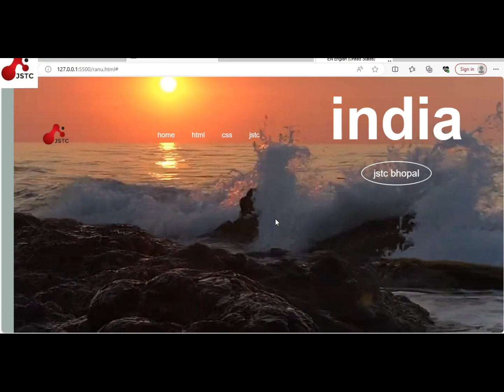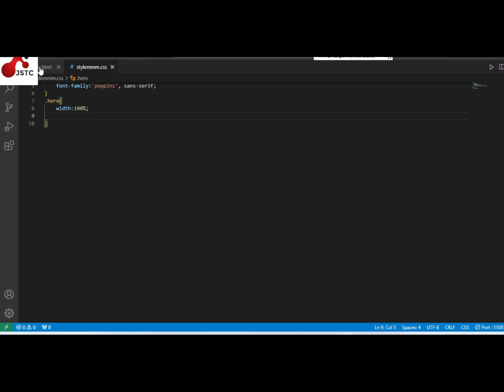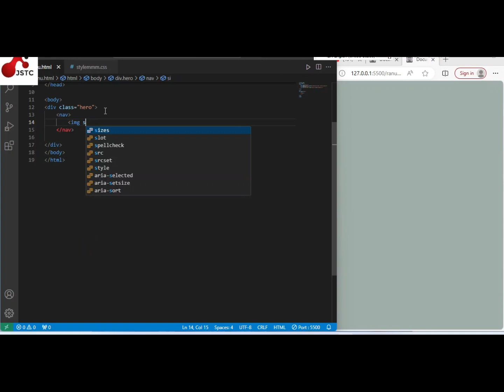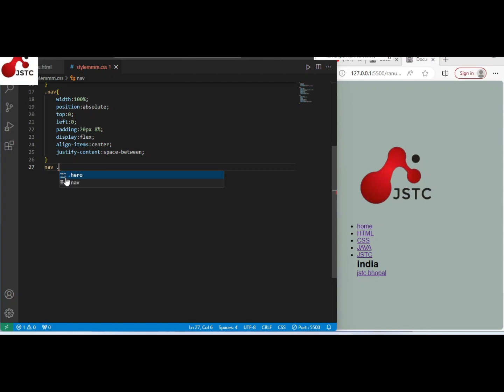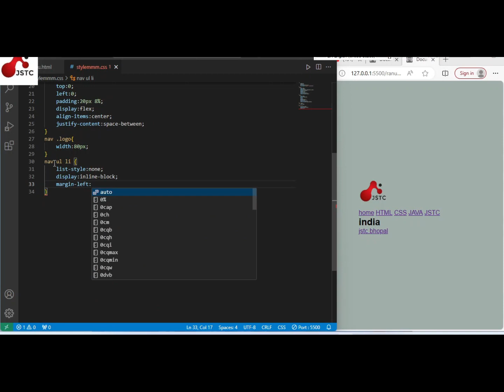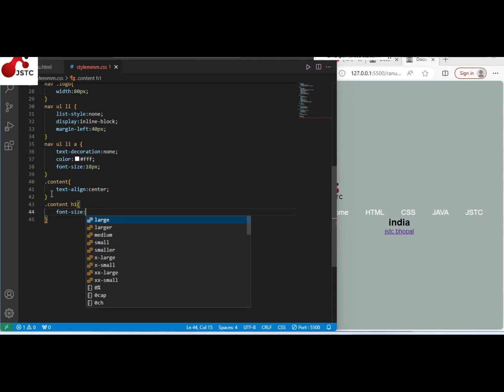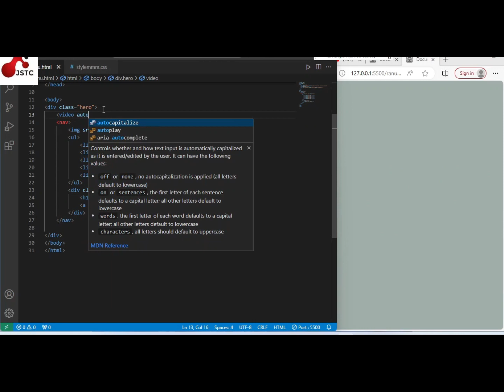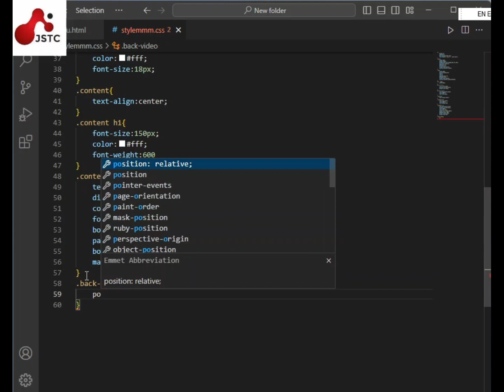how to add video background in website with html and CSS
jstc Bhopal
Java and python training centre near by SBI Bank 10 number market Bhopal